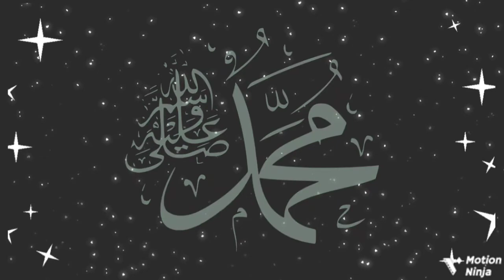Maher Zain - Ya Nabi | FGV | Ramadan Special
Thank you everyone for this Momentous Occasion we have now just reached an Astounding 134 I know write 39 Subscribers In one Month Best Results Thank you to everyone who viewed our Channel and Inshallah we Can hit 200 before next year my dream is to hit 300 Subscribers before 2024 So let's Hit it